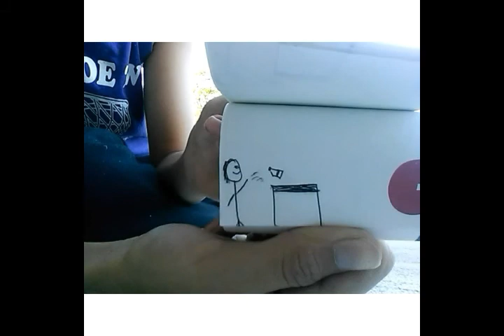MOST INSANE WATER BOTTLE TRICKSHOTS *GONE CRAZY*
*TURN ON MY POST NOTIFICATIONS SO YOU NEVER MISS A NEW VIDEO*

Add Me On Snapchat (old one hacked) @m.mcmanus20

Live Your Life Full Of Smiles 😀